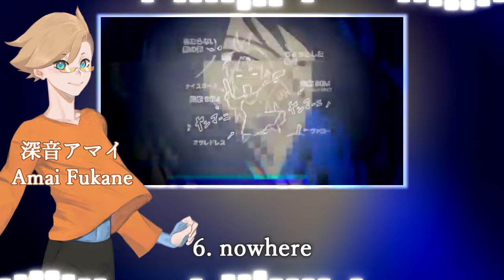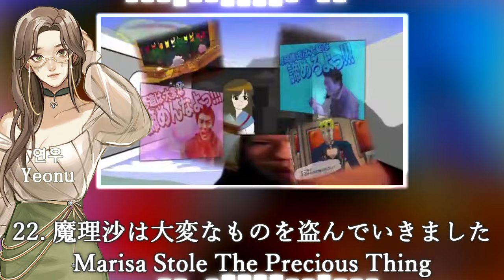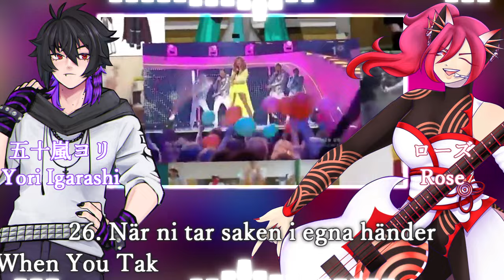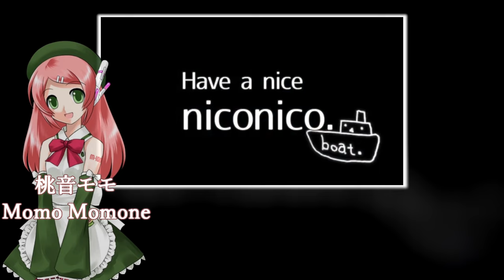【55 + 1 UTAU】ニコニコ動画流星群 (Nico Nico Douga Ryuuseigun)【Medley Cover】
first medley cover of 2024 yay!! I started this like maybe a year ago and then dropped it for 10 months and then finally came back to it and now here we are :D

===CREDITS===
"Nico Nico Douga Ryuuseigun" by simoyuki (しも)

Song / UTAU List:
0. Nico Nico Douga Theme - Teto Kasane
1. Star Rise - Haru Hanabata
2. Ne-Ni-Ge de Reset! - Mako
3. Hanamaru Sensation - Tsuki Kitsune
4. Caramelldansen - Ili Tanukine
5. Kirby's Gourmet Race - Rei Adachi
6. Nowhere - Amai Fukane
7. Cheetahmen 2 Theme - CABLE
8. Ievan Polkka - Seiko Itazura
9. Balalaika / Yaranaika - Tomoki Futamura
10. Danjo - Haruki Koshigaya
11. Montagues and Capulets - Mero Mougeki
12. I'm Lovin' It - Koko Creme
13. The Last Wolf Suite - Octavian
14. Clear Made wa Nemuranai - Andres
15. Asu e no Houkou - PiER
16. I Can't Defeat Airman - Seto Itazura
17. Melt - Panka
18. Dango Daikazoku - Tsukuyomi-chan
19. Kaze no Doukei - Angel Seraphina
20. Yuki, Muon, Madobe Nite - Momma
21. Dear you - Jade Nefra
22. Marisa Stole The Precious Thing - Yeonu
23. U.N. Owen was Her? - Yumi Shousuika
24. Oyome ni Shinasai! - Mizuichi Aono
25. Omoide wa Okkusenman! - Flare Hoshikawa
26. Hare Hare Yukai - Yori Igarashi
27. När ni tar saken i egna händer - Rose
28. God Knows… - Bibi Jyougasaki
29. Joint - Neettsuki
30. Kaidoku Funou - XANDER
31. The Happy Escapism Song - Gard Nishiren
32. Perfect Star Perfect Style - KOKORO
33. Stops at the affected area and immediately dissolves ~ Lunatic Udongein - Bin
34. Help Me, Erinnnnnn!! - Shion Kanade
35. Gensokyo Millenium - Cuget
36. Little Busters! - Waku Kiraboshi
37. 1000% Sparking! - Soine Noin
38. Yuuki Vs. Iji - Kousaki Shotaro
39. You are the Prince of Tennis - DAICHI
40. Agent Departs at Night - HISAKI
41. Native Faith - Yuni Funaoto
42. true my heart - Hanta Gushijou
43. Kero⑨destiny - Max Matsuki
44. YATTA! - Doreiku Ocharakeru
45. Miku Miku ni Shite Ageru♪ - Miku Hatsune
46. Let's Go! Onmyōji - Kaya
ED - 1. Marisa Stole the Precious Thing - Daichi Akiyama
ED - 2. Dr. Wily Stage 1 - POTG
ED - 3. Hare Hare Yukai - Siren
ED - 4. Ne-Ni-Ge de Reset! - Akram
ED - 5. Miku Miku ni Shite Ageru♪ - Aka Irone
ED - 6. Gourmet Race - Matsudappoiyo
ED - 7. U.N. Owen was Her? - Natsuki Kiseki
ED - 8. Kero⑨destiny - Mori Memento
ED - 9. Miku Miku ni Shite Ageru♪ - Everyone
47. Air on the G String - Momo Momone